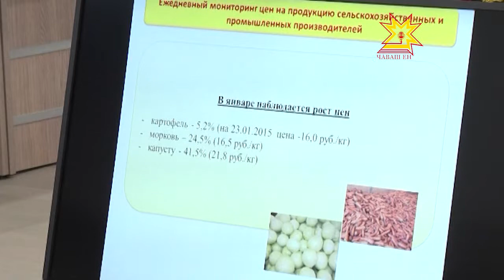На совещании в Доме Правительства обсудили первоочередные задачи периода экономической напряженности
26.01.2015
Как управлять финансами  и сокращать издержки производства в период экономической напряженности — найти ответы на эти и другие вопросы должны участники рабочей группы, созданной по указу Главы Чувашии. Сегодня на еженедельном совещании  в Доме Правительства обсудили ряд первоочередных задач.